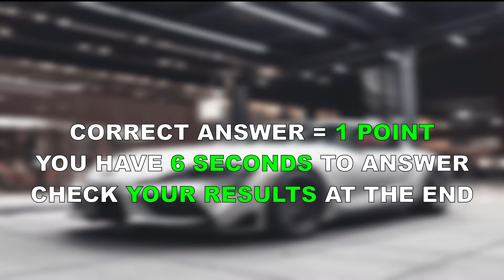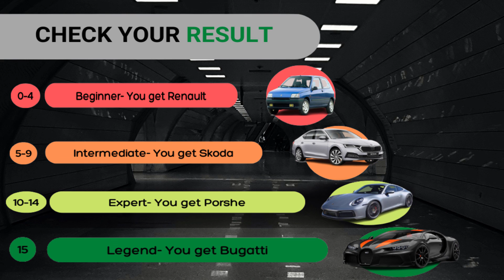Guess The Car Brand | Easy Level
Guess The Car Brand this is a series of videos aka quiz.\
In each round you have 6 seconds to guess the make of the vehicle by the logo displayed next to it.

Wait until the end and check what score you got, write in the comment what car you deserve.